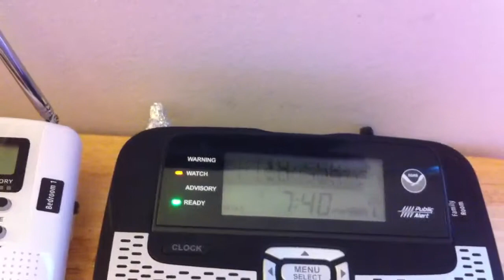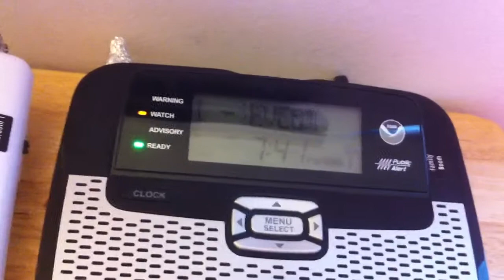Flood Advisory (NO EAS)